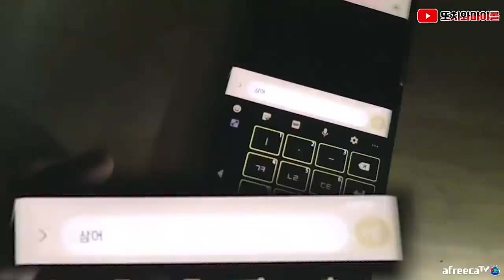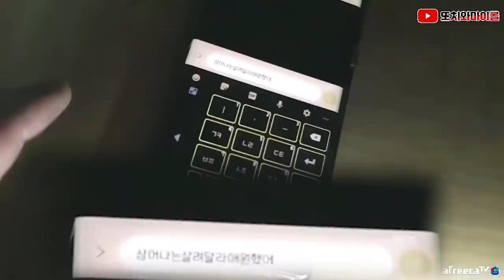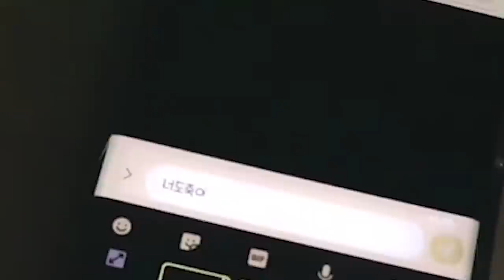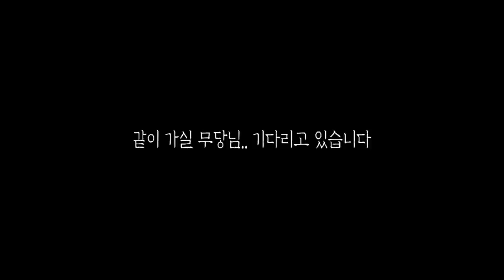[또치와마이콜] [ENG SUB] 대박! 귀신이 문자로 말을 걸어 왔습니다